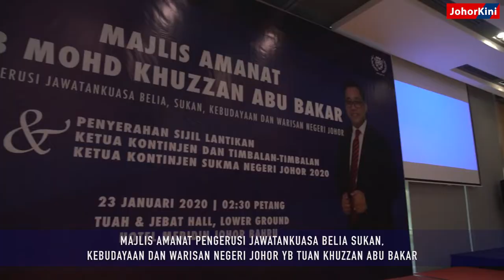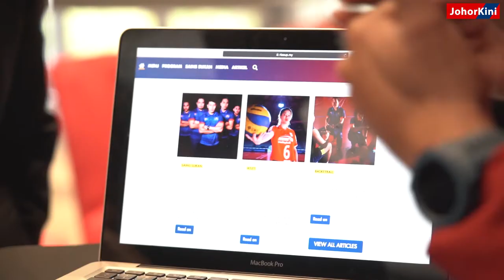Majlis Amanat Pengerusi Belia Sukan, Kebudayaan dan Warisan Negeri Johor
Majlis Amanat Pengerusi Belia Sukan, Kebudayaan dan Warisan Negeri Johor YB Tuan Khuzzan Abu Bakar dalam menyerahkan sijil pelantikan Ketua Kontinjen dan Timbalan Kontinjen Sukma negero Johor 2020 serta pelancaran laman sesawang Sukma  XX Johor 2020.